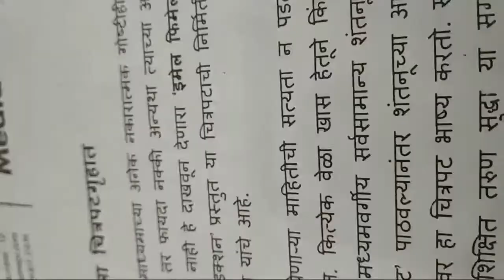Marathi film Email Female | SM Balaji films | conference